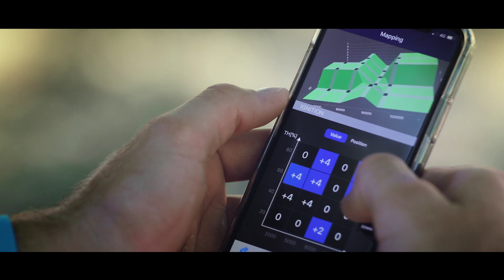Ride like a Supercross Champion with the Monster Energy Yamaha Racing Editions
Stand out from the crowd with the 2021 YZ250F and YZ450F Monster Energy Yamaha Racing Editions. Pairing Yamaha’s legendary YZ performance with a factory team-inspired colour and graphics package, riders can now compete on a bike that reflects the Supercross look, made famous by Yamaha’s championship-winning AMA Supercross team.